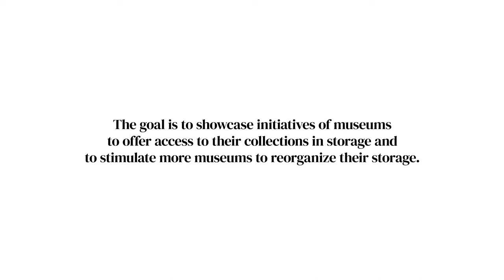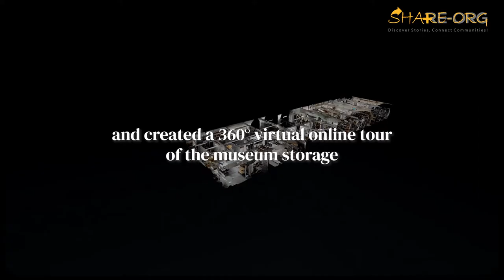SHARE-ORG Competition Winners (KIK-IRPA 2020)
Winners of the "SHARE-ORG - Discover Stories, Connect Communitiers!" worldwide competition. 1st place: Museu de Lisboa, Portugal - '"Corpus Christi Procession"; 2nd place: Turnout Museums, Belgium - 360o virtual storage tour; 3rd place: Museo di Montebelluna, Italy - Mr. Zamprogno collection. International partners: KIK-IRPA (Belgium), ICOM Belgium Flanders, ICOM Belgium Wallonia-Brussels, CIK (Serbia), Diadrasis (Greece), ICCROM, CCI (Canada). SHARE-ORG was funded by the Belgian Science Policy Office (BELSPO).